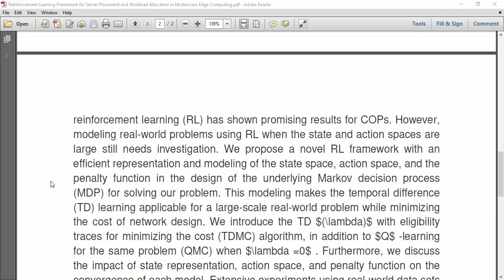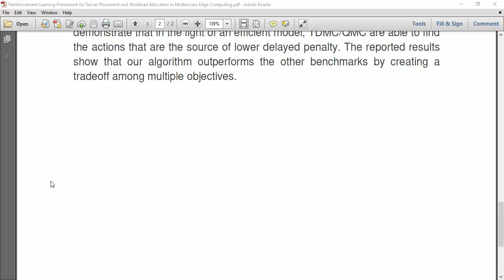Reinforcement Learning Framework for Server Placement and Workload Allocation in Multiaccess Edge Co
IEEE PROJECTS 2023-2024 TITLE LIST

* Complete Source Code
* Complete Documentation
* Complete Presentation Slides
* Flow Diagram
* Database File
* Screenshots
* Execution Procedure
* Video Tutorials
* Supporting Softwares

Support Specialization
* 24/7 Support
* Ticketing System
* Voice Conference
* Video On Demand
* Remote Connectivity
* Document Customization